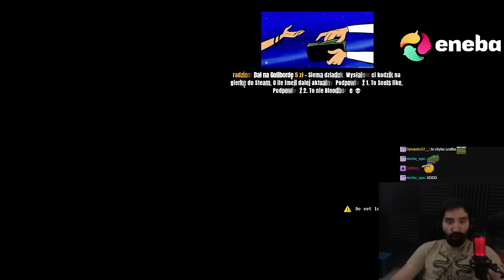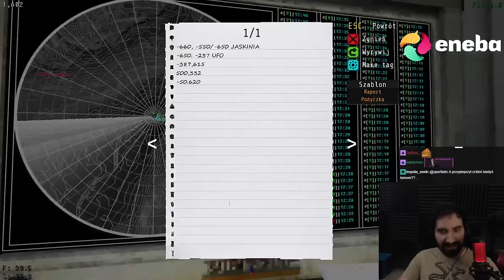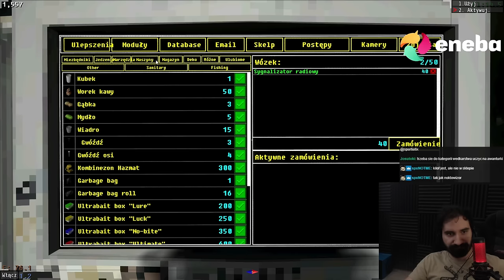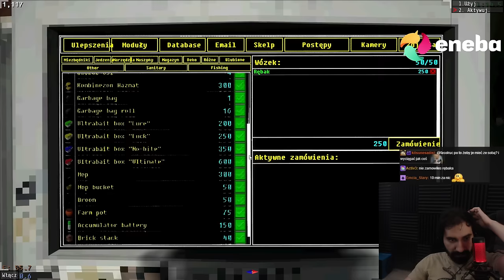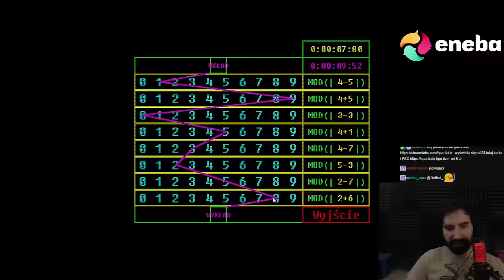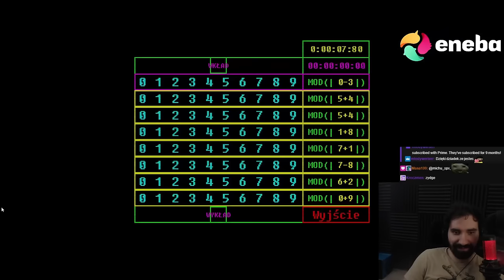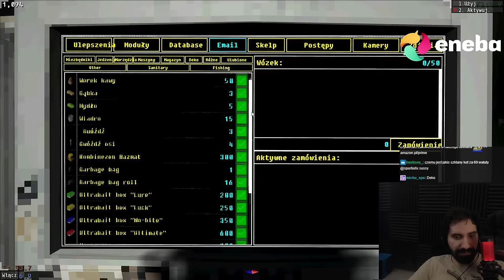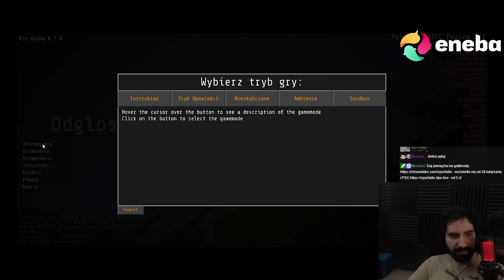KOSMICI ZAATAKOWALI ZIEMIĘ 😱 | Voices of the Void #10